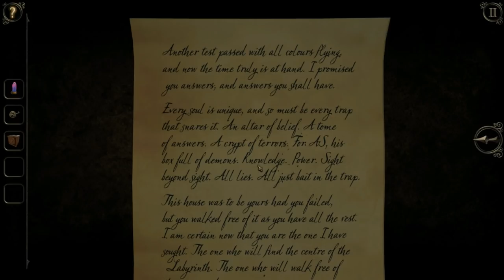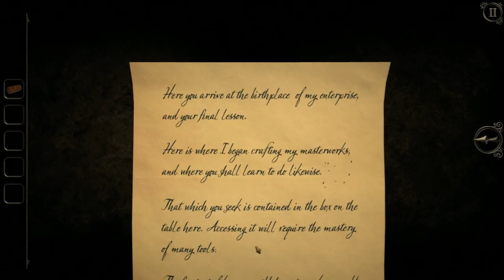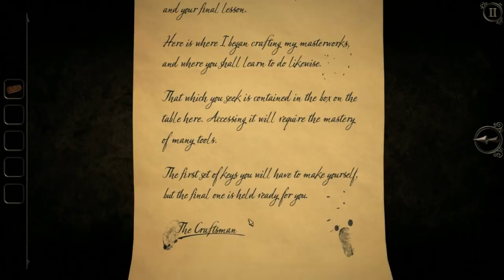Water Is The Juice Of Life - The Room Three Part 3 w/ C.B. Radio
Hardleg and CB continue their puzzle box journey, traveling into The Foundry while talking about books and band names.

Very Special thanks to our generous Executive Producers:
- Adam Currie
- Colin Whelan (SMASH)
- Chris W
- Jordan Sagarin
- Skilled Summoner

Daniel Frausing
Godramm
Phillip Martin
Lucas Geerdes
Antonio Carrion
Brian Bruns
Christian Meek
Gleb Kovalev
Windshadow 64
Bryce Edmund
Gage Young
Chaosbug7
Eric Rocha
Michael Sexton
Elliot Jensen
OkamiZX
Kyle Byrne
Antonio Simonelli
Ethan Whitt
Rinpg333
Boing
Daniel Hill
Ike_of_the_Greil_Mercanaries
Stark Maximum
Dominic DiScipio
Lord Crota
Sam Reader
DasChillyOne
Eric Gropius
Pongg
TheGeminiGod
Borracho Gato
Tony Morris
WARBOSS KABOOM
Mari Setagaya
Trey Bartee
Noire
The Great Cat Dragon
Joshua Bunch
PopeTaintIV
Shelved Oddities
Daniel Dimasi-Whyte
Fighting Fenghang
TheMaz878
Ernest Boughton
Is'mail Martin
Aaron Lerman
Walter Cabrera
2 Cubic Tons
Shariq Turner-Carter
Daniel King
Tyler Ferguson
Albaro Contreras
Oliver Normand
MonsterMashMC
Epathon
Stephen Cantrell
Decoolipascal
Ars
Andrew Bowers
WillyP
RessurrectionHQ
Carlos Zahid Jimenez
William Bishop
Joan Ivan Saavedra Vidales
Rueblie
General Kiwi
Matthew Meek
Zror
Gary Weston
Emmanuel Bruce Loh
Erick Gomez
Steven James Dodd
TheRollingJ
Marina Jensen
Alex Dixon
Matthew Barker
ByronTheDragonKing
Peter~
Simon Koller
Livebait
Mike Mazur
Kevin Hotz
Steve the Sleeve
Second
XelaHtok
Devon Hilt
Jeffrey Longrono
Maximillian Young
Philip Conkey
Dylan Bolger
Mister Lamp
DoctorTnT
Jeremy Glassman
Garret Hansen
Sara Kennedy
Jason Swan
Brock Gordon
Jon Poskey
Swordstalker
Dennis Powell
Code317
Roseberto